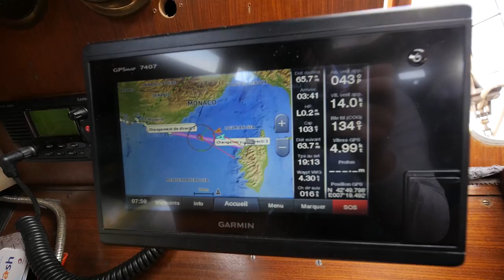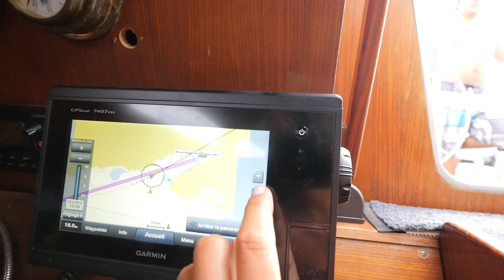270 OUEST #04 : Corse